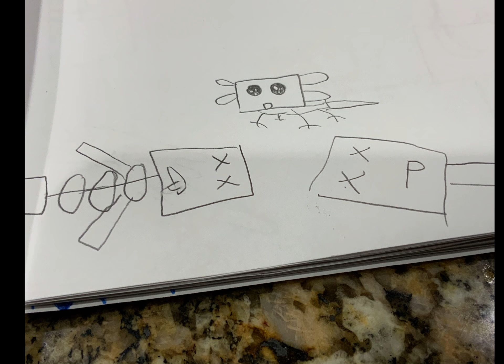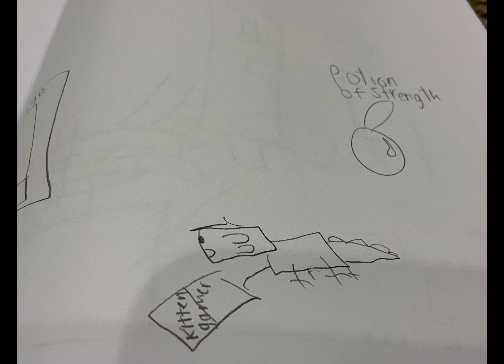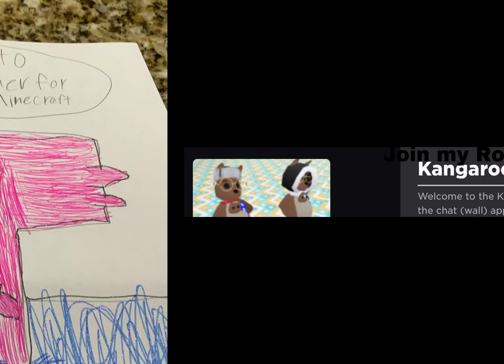Axolotl (A Minecraft story)